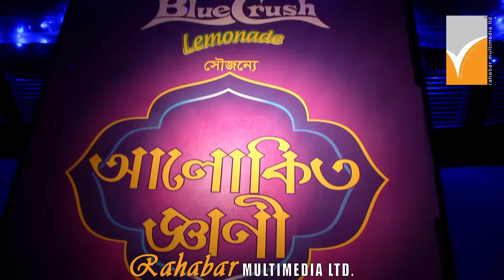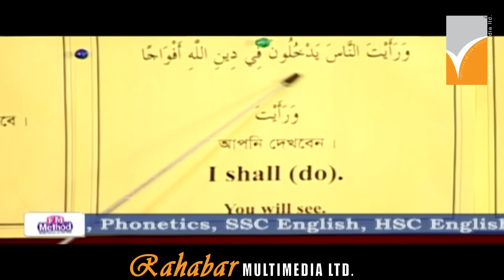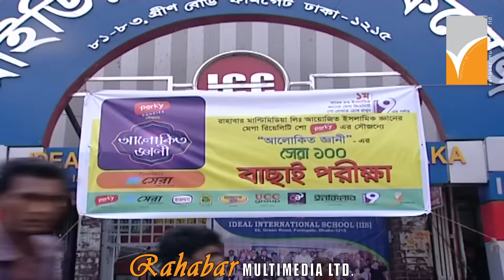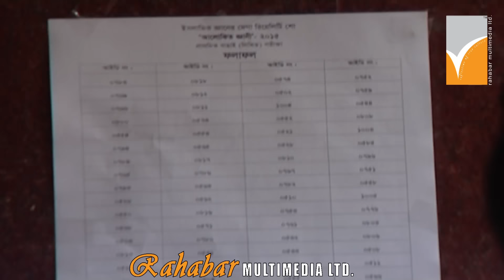Alokito Geani (Grand Finale Part 01) 2015